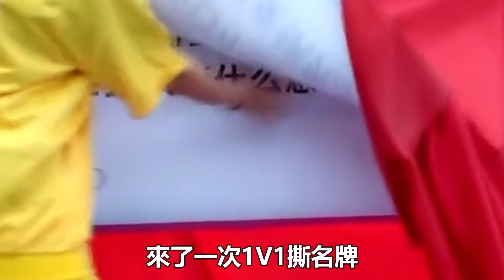《跑男》一直被姚譯添隱藏的痛點，沒想到白鹿出現新導演只用一期就成功逆轉！99愛娛樂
《跑男》一直被姚譯添隱藏的痛點，沒想到白鹿出現新導演只用一期就成功逆轉！99愛娛樂#姚譯添#白鹿